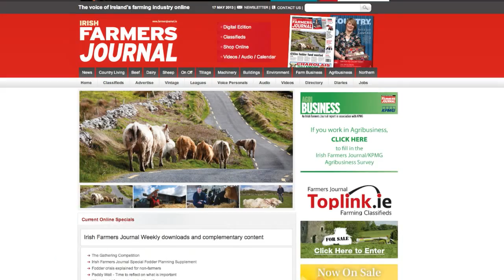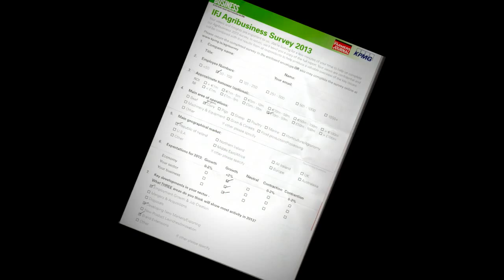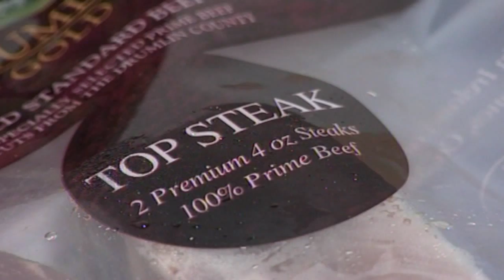Agribusiness 2013 - An Irish Farmers Journal report in association with KPMG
On Tuesday 28th May 2013 the Irish Farmers Journal, in association with KPMG, launched the inaugural Agribusiness report at the RDS in Dublin. Over 120 agribusiness leaders from North and South packed into the Minerva suite to hear a panel discussion involving Greencore CEO Patrick Coveney, Kepak CEO John Horgan, Dairymaster CEO Edmond Harty and Thompson and Sons CEO Declan Billington. The event was chaired by Matt Cooper. Justin McCarthy, Editor of the Irish Farmers Journal gave the opening and closing address, while Brian Leslie, AgriBusiness Editor and Dave Meagher of KPMG gave a presentation on the report's finding.